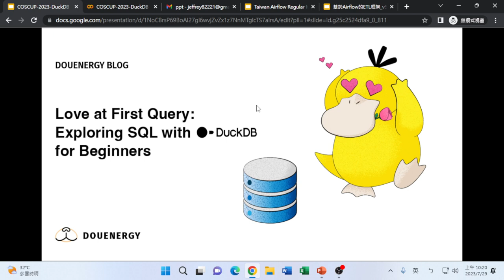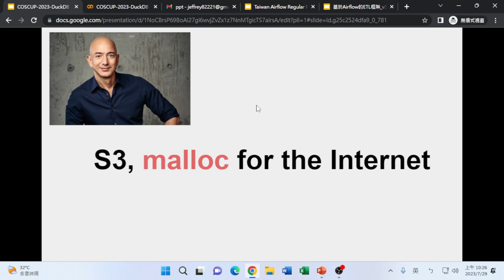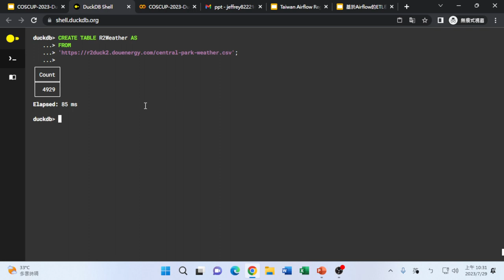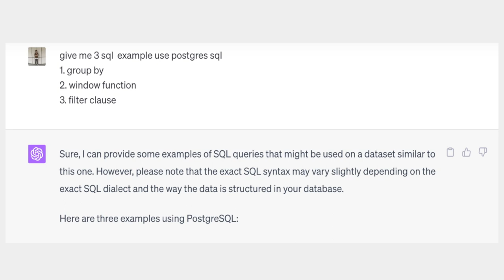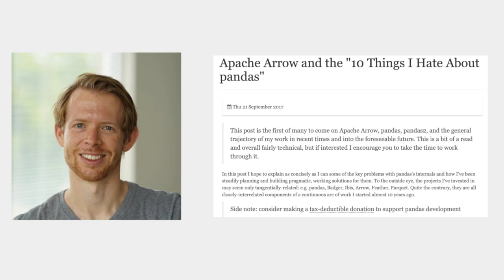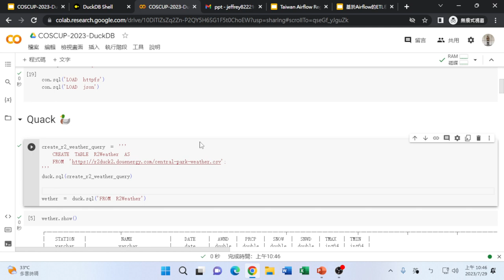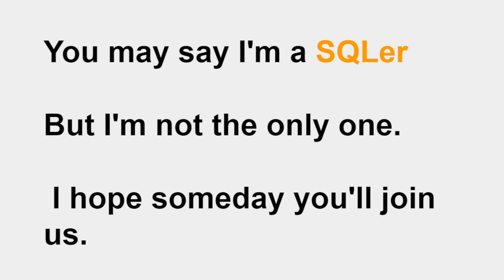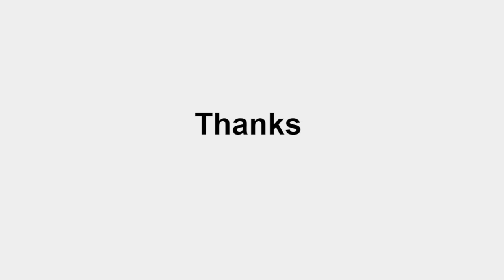你終究是要學 SQL 的，那為什麼不一開始就用 DuckDB